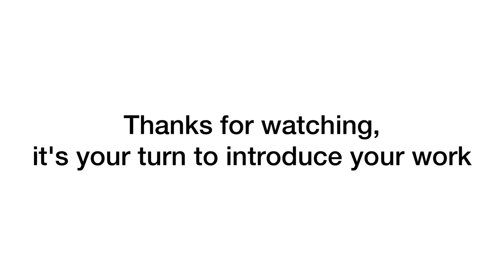Check out 10 art paintings